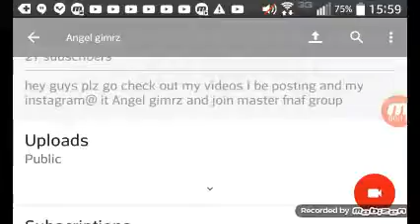let play game